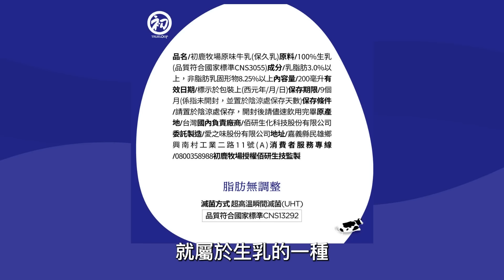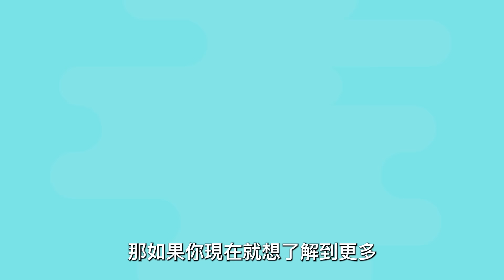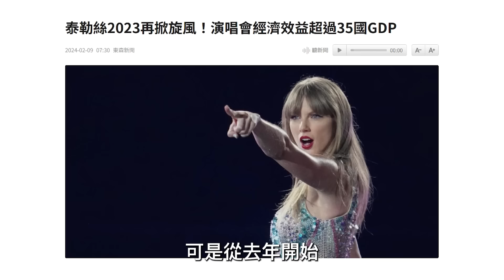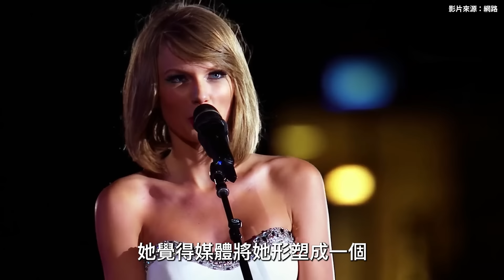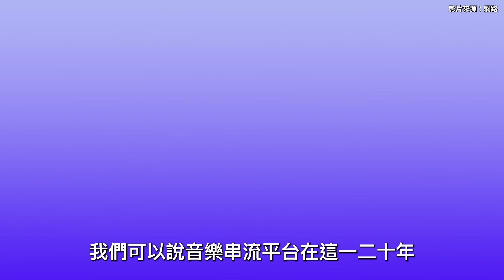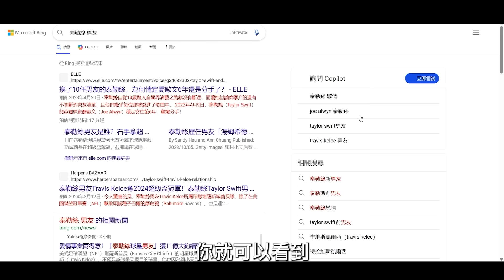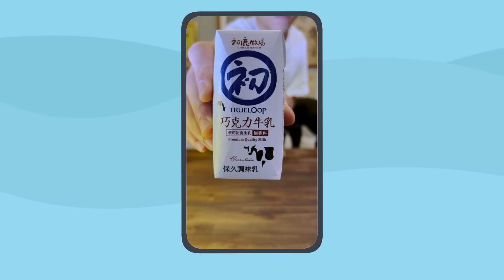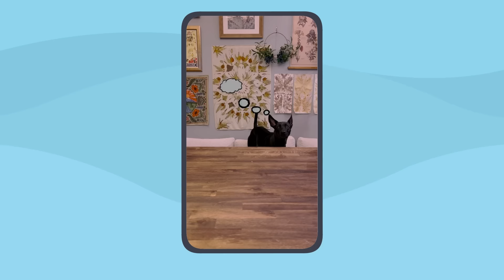泰勒絲有2.8億的追蹤者，怎麼做到的？｜嗨，我是文森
初鹿保久乳團購中，記得根據這連結去購買喔，這樣才能得到合作優惠價：
（目前開團日期5/15 - 5/21）

00:00 - 02:08 無情工商：初鹿保久乳
02:09 - 03:57 泰勒絲經濟學的成因
03:58 - 05:47 大膽第一步：善用渣女形象
05:58 - 07:07 大膽第二步：表達立場
07:08 - 08:30 大膽第三步：挑戰音樂串流平台
08:31 - 08:56 圈粉小訣竅
08:57 - 10:43 我對於泰勒絲的致敬
10:44 - 12:12 泰勒絲獲選為2023年時代雜誌風雲人物
12:13 - 13:11 初鹿保久乳的試喝影片(感謝狗狗配合)

(在Apple Podcast/Spotify/KKBOX上都可以找到)